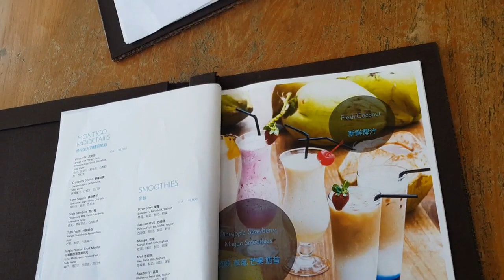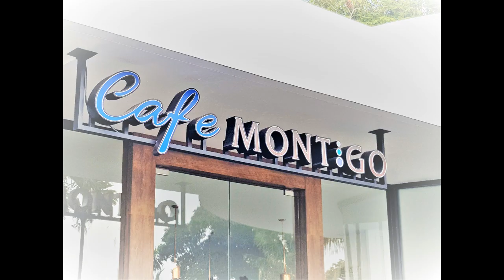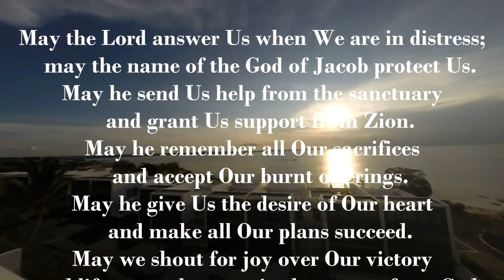Saut & Naomi// Montigo Resort Batam Prewedding Video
This is the moment to remember for Saut and Naomi. This is their once-in-a-lifetime. This is the beginning of their happily ever after. It’s a happy day for Saut and Naomi. May God bless you with wisdom to face everything and may your Love last forever.

Congratulations, Saut and Naomi. Wishing you a happily-ever-after!